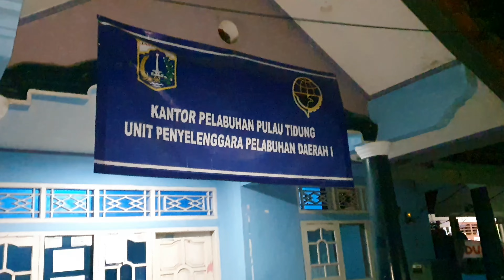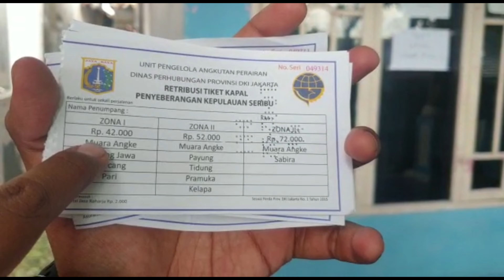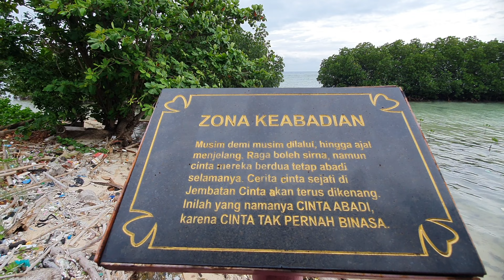CARA BELI TIKET PULANG KAPAL DISHUB DARI PULAU KE MUARA ANGKE🔥JEMBATAN CINTA PULAU TIDUNG 2023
KONDISI TERKINI JEMBATAN CINTA PULAU TIDUNG 2023 - BELI TIKET KAPAL DISHUB PULAU SERIBU UNTUK PULANG

Kali ini Gw mau nge-review penginapan homestay Pulau Tidung yang ada di Kepulauan Seribu DKI Jakarta

nama penginapan atau homestay ini adalah mutiara Resort Tidung
alamat :
Jl. Johar Baru Utara 3 No.25C, RT.4/RW.3, Pulau Tidung, Kec. Kepulauan Seribu Sel., Kab. Administrasi Kepulauan Seribu, Daerah Khusus Ibukota Jakarta 10560

Jalur yang di sediakan dari KAPAL DISHUB yaitu .
Pualau untung jawa
Pulau lancang
Pulau tidung
Pula pari
Pulau pramuka
Pulau panggang
Pulau kelapa
Pulau sabira

Pembelian madu murni
Shopee : esoxse
Jangan Lupa dukung terus Channel ESOXSE TV
Captured by Samsung Galaxy Note 10+
Phone Stabilizer Gimbal Brica B-Steady Pocket
Voice Recorder T&W A9
Video Editor Sobat Ngudud
Image Editor Photoshop CS

TAG LINE :
Cara membeli tiket kapal dishub kepulauan seribu
Kapal cepat dengan dishub
Kepulauan seribu
Cara nyebrang ke pulau seribu
Pelabuhan muara angke
Pelabuhan kali adem
Cara membeli tiket kapap
Naik kapal speed boat
Kapal speed boat Dishub
Kapal cepat dishub dki jakarta
Nyebrang ke pulau dengan kapal dishub
Kapal cepat termurah
Kapal speed boat termurah
trip pulau seribu
cara trip ke pulau seribu
cara naik kapal dishub ke pulau seribu
kapal dishub pulau seribu
jalan  jalan ke pulau seribu pulau tidung
review pelabuhan kali adem muara angke terbaru